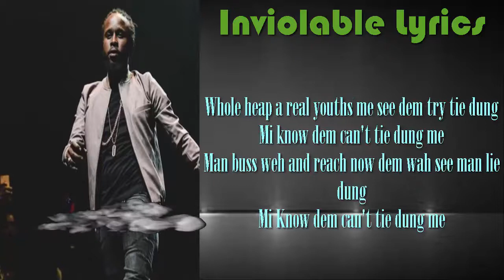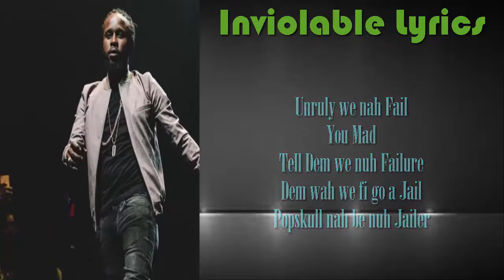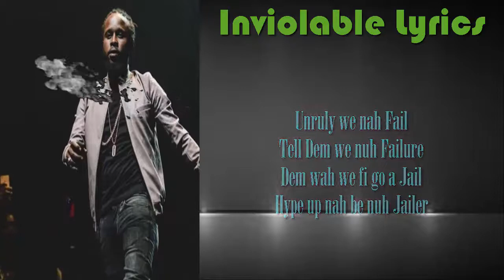Popcaan Inviolable Official lyrics 2018